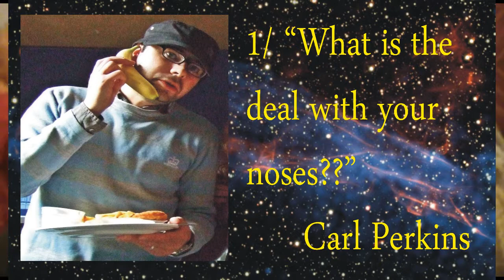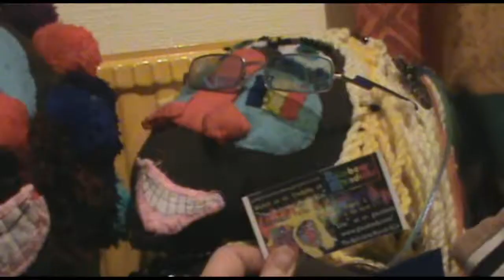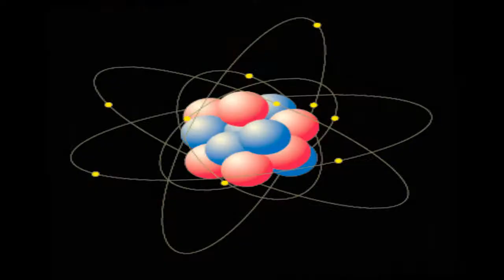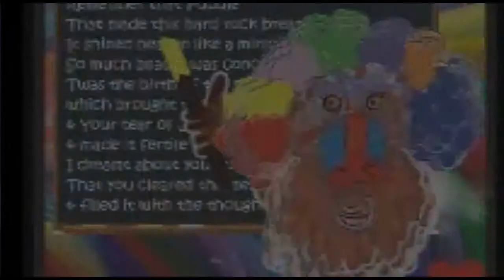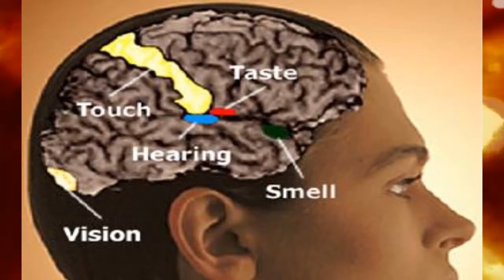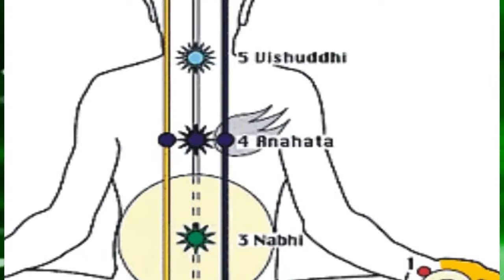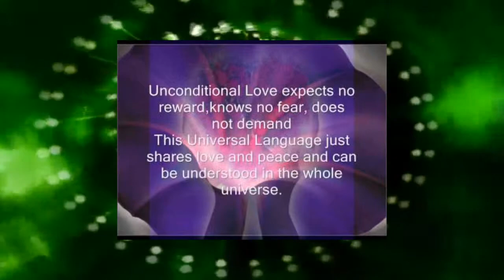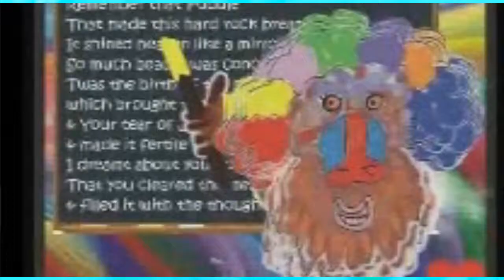10 questions for the Mandrills Part 1 100th Monkey, Chakras Kundalini Explained Nose Rainbow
Hello :-) The Worlds been wanting to know whats up with The Rainbow Mandrills?? Pete's been a bit quiet recently hasn't he? Well me MaskyStell can tell you Pete & The Rainbow Mandrills are OK, busy away recording tracks, looking for singers (some news in Part 2)
Questions have been asked so me MaskyStell & MP Mandrill have answered.
Questions in this part include
1:08 1/  what is it about your noses?
1:42 2/ you talk about some strange things what is a 100th monkey?
5:00 3/ whats a obelisk & dome ?
5:46 4/ whats your lovely rainbow for ? where there is a good Chakra / Kundalini Energy description in 9 minutes, a pretty good get to know your chakra system documentary really ;-) at 6:18 until the end
Lots of Love MaskyStell & The Rainbow Mandrills